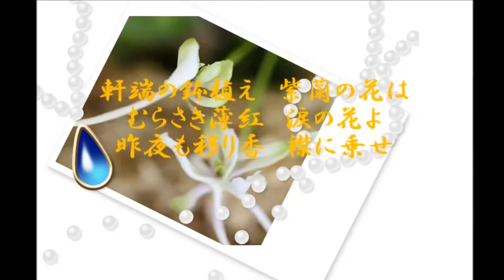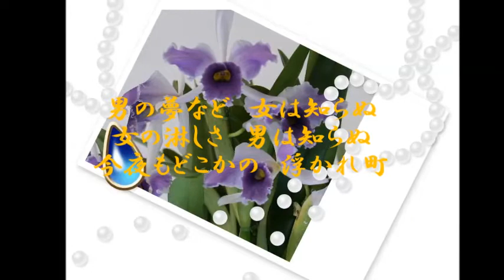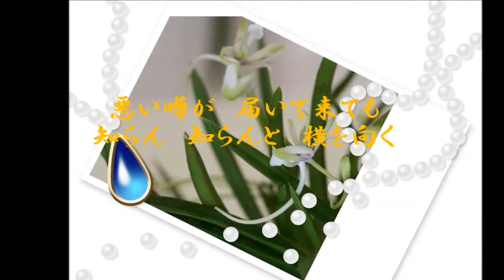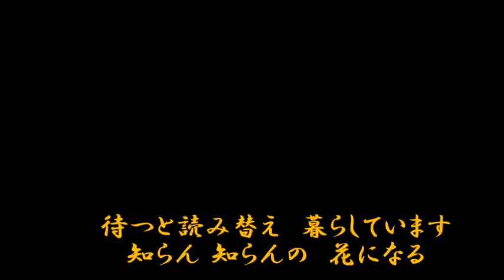紫蘭の花 石川さゆり cover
作詞　喜多條　忠　作曲　崎久保吉啓　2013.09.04発売